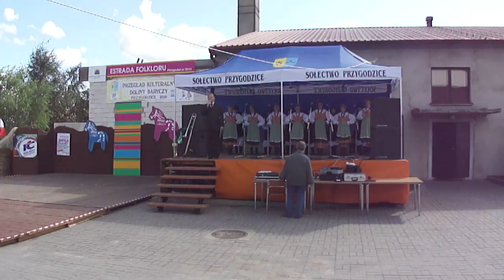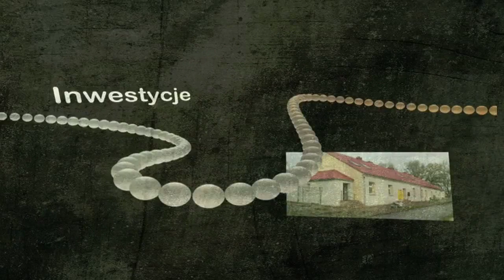II przeglad kulturalny Doliny Baryczy